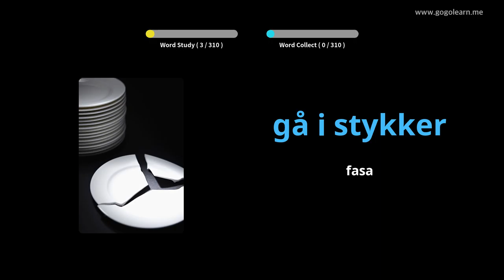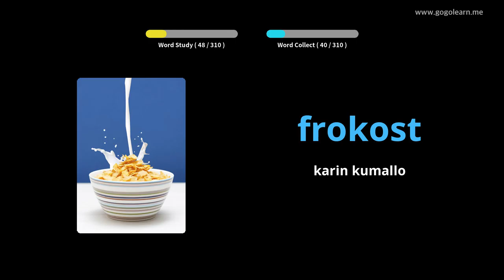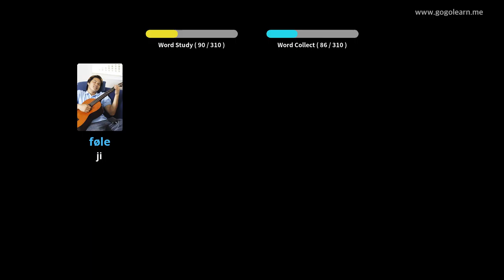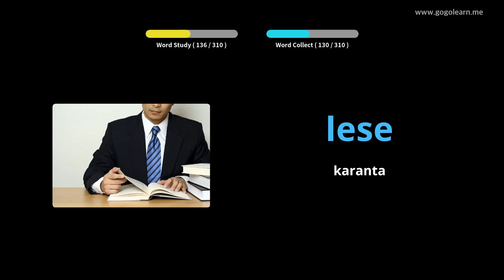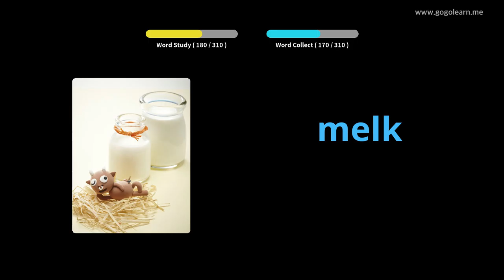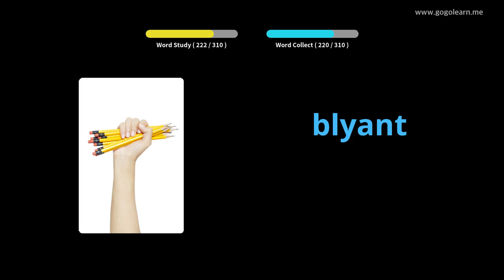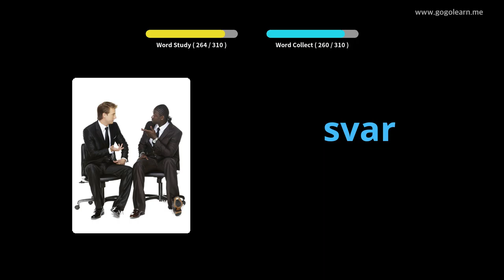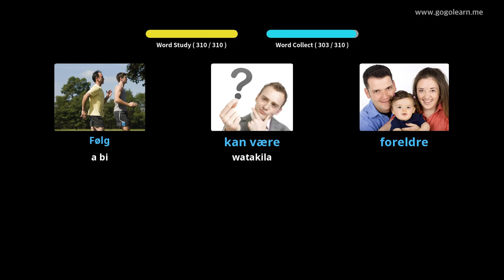Sauraren muryar Yaren mutanen Norway Yayin tuki | Golearn